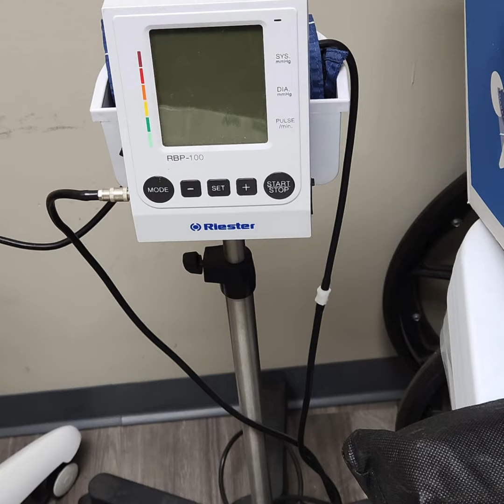Urgent Care Facility Liquidation: Everything Below Cost! closeoutexplosion.com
Urgent Care Facility Liquidation!
Equipment, Furniture, Supplies, Televisions, Computers, Office Supplies, And More!